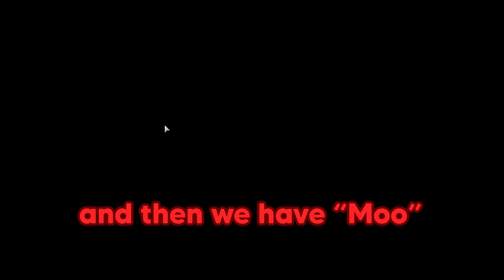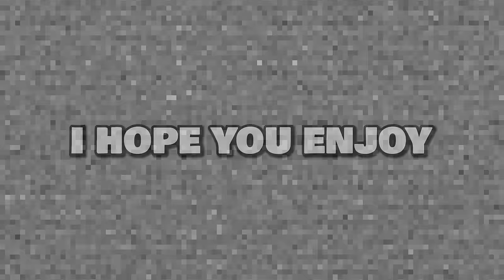Ruining MW3 Season 3 With This BROKEN New Sniper